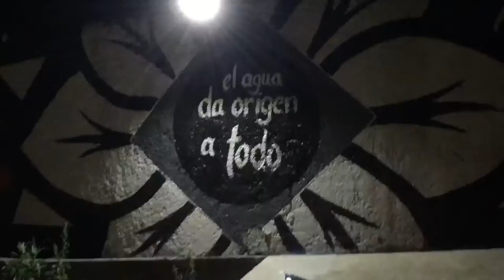Slayer & Wanja CDMX Vacation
Sunshine impressions outta Mexico, mixed with some classic riding Steez by Wanja and Slayer. Shoutout to Oscar Sanchez and the whole Capitol BMX Squad